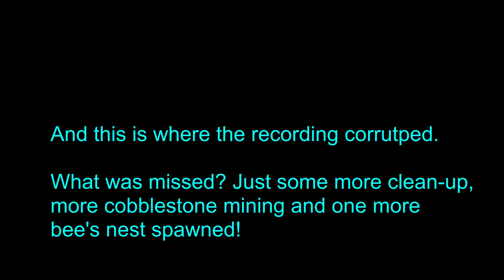Minecraft 1.19.2 Season 02 Episode 11 - Intermission II - No commentary LongPlay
Minecraft 1.19.2 Season 02 Episode 1 - Intermission II - No commentary LongPlay

Well, did some more base clean-up and then began my cobble farming. I thought I would record all of it, show how much cobble can be farmed with this generator, but the footage corrupted :(
I'll show on the next video.

Current rules: Death is the end of this season.
I am questioning the rule. I want to take more risks. This has always involved a death or two.

Resource Pack:
Faithful (64x version)